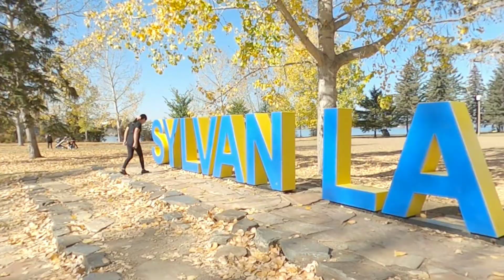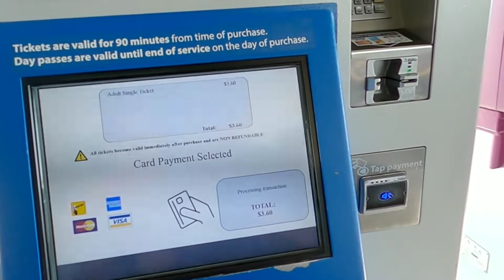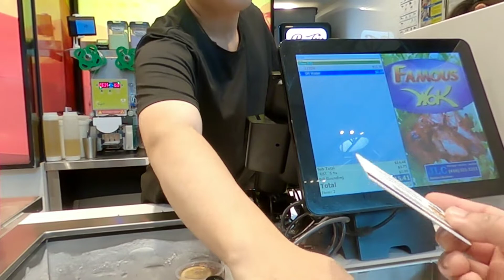EXPLORE CALGARY CITY